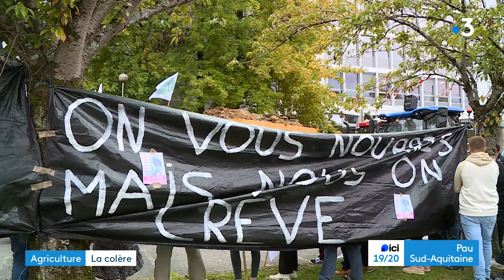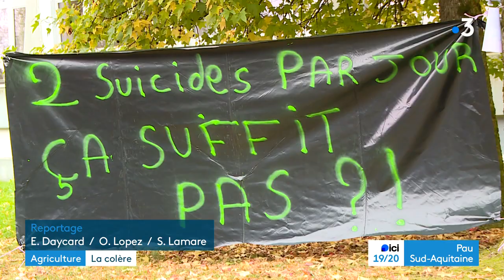Pau : manifestation de la FDSEA et des JA 64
La FDSEA et les jeunes agriculteurs 64 ont manifesté devant la DDTM, la direction départementale des territoires et de la mer. Ils dénoncent les augmentations de charges et notamment de nouvelles taxes, ainsi que les retards de paiement des indemnités de la PAC